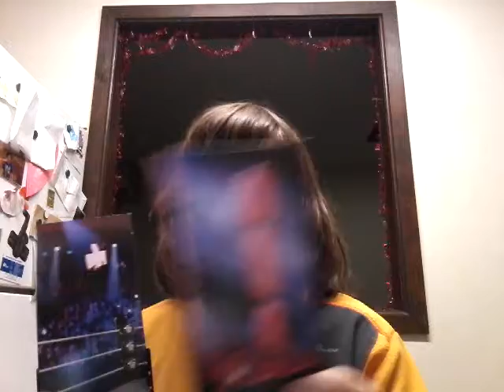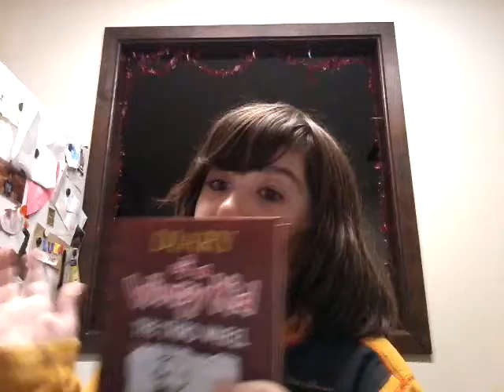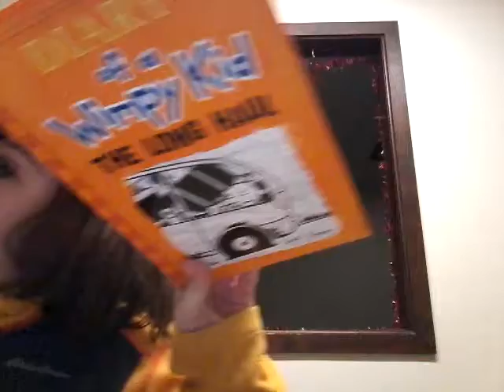MY HUGE CHRISTMAS HAUL 2016 PART 1!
Part 2 up next!